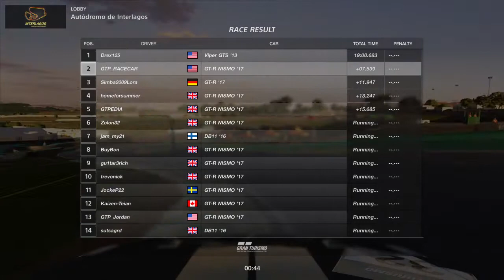Fuffling About Week 8: Send City (Race 3 at Autodromo De Interlagos)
The third of three different car & track combos, final being the Nissan GT-R NISMO at Interlagos. Will I come to Brazil..with a podium?